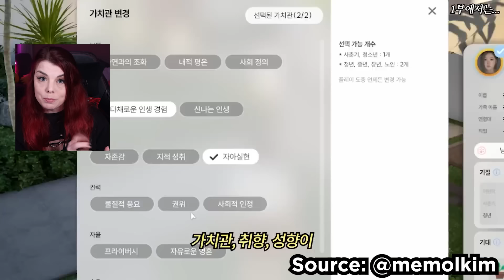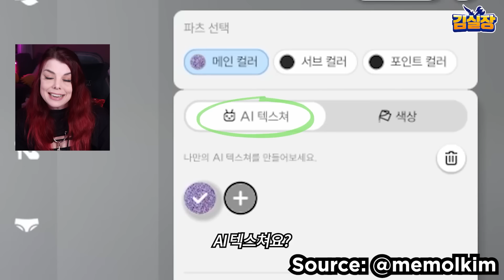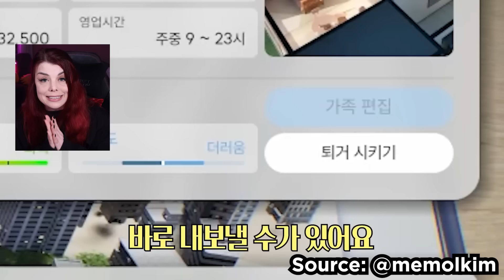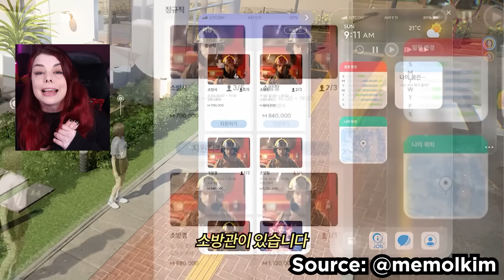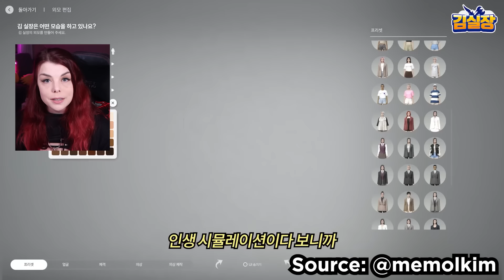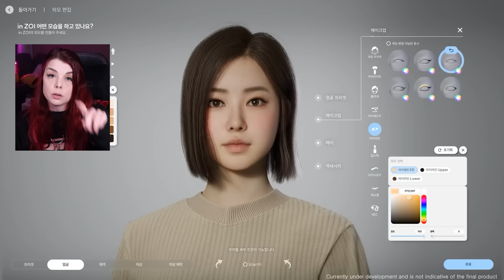Kann Sims einpacken? Neue Informationen zu inZOI, der Lebenssimulation der PUBG-Macher.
inZOI ist ein neues Spiel von Krafton, den Machern von u.a. PUBG. Ich fasse euch die Infos aus den Entwicklerninterviews zusammen.

Timestamps:
00:00 Intro
00:54 RPG Einflüsse
01:50 inZOI als Creator-Tool
02:13 Keine Sets in inZOI?!
03:19 Ist inZOI nur mit High-End PC spielbar?
04:11 Drei Städte zum Beginn
05:10 Keine DLCs? Nun.
05:34 Release-Termin
05:53 Eigene Konten für Zois?
06:27 Feedback von westlicher Community
07:53 Koreanische Kultureinflüsse
09:04 GTA in inZOI?
11:15 Beziehungen mit Auswirkungen
12:38 inZOI Basisspiel = Sims 4 mit Add-Ons
13:34 Comic-Look möglich
14:14 Fazit

Neue Videos auf YouTube jeden Mittwoch, Freitag und Samstag.

Meine Ausstattung:

PO5-615s
Intel Core i7 der 10. Generation
16 GB Arbeitsspeicher
NVIDIA GeForce RTX 2060 Super
250GB HDD, 1TB SSD

- 3x Predator XB3 Monitore
24.5 Zoll
FHD mit IPS
144 Hz
0.9 ms

Videoschnitt:
Thumbnail-Erstellung: Canva